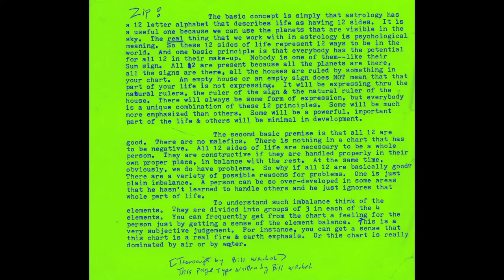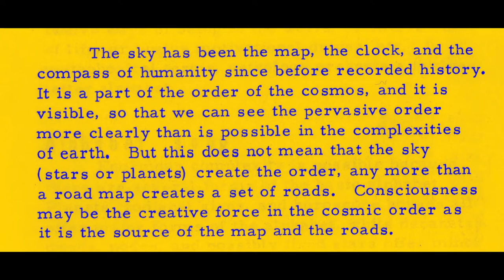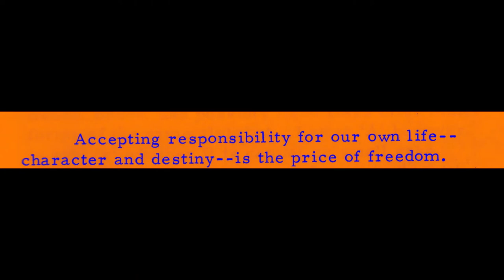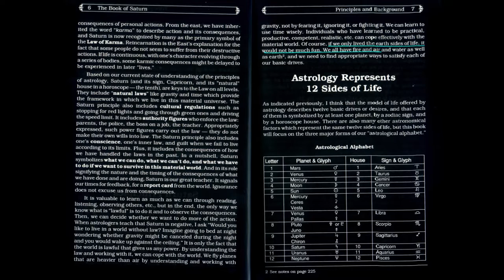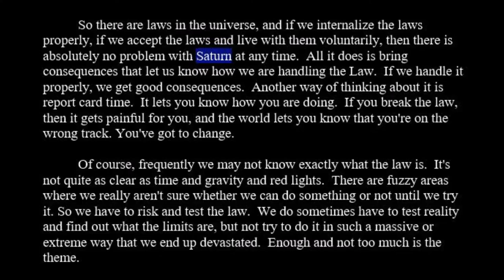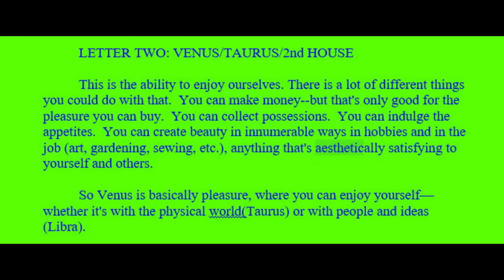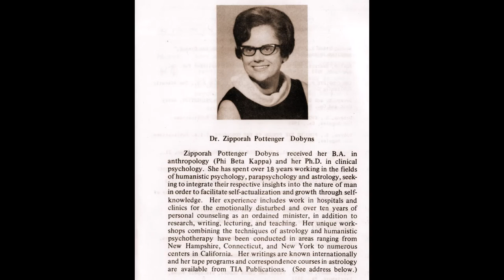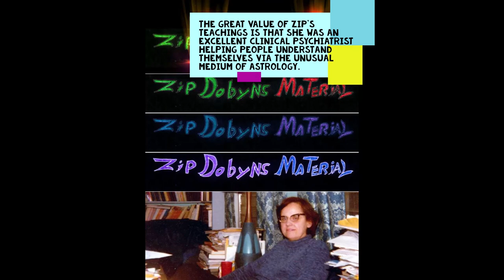Zip Dobyns: Prelude & Potpourri of Patterns # 1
Off-Topic: ASTROLOGY
-Zipporah "Zip" Dobyns Philosophical Prelude to Astrology & Potpourri of Patterns # 1
-idealism/art/pleasure/Taurus/Saturn/Aquarius/etc.